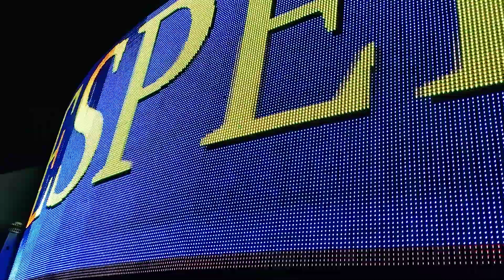HACHECE+TV ESPECTACULAR VISTA NOCTURNA A LA BAHÍA EN PUNTA DEL ESTE URUGUAY 🇺🇾 23032024